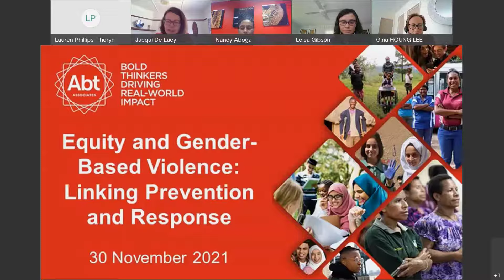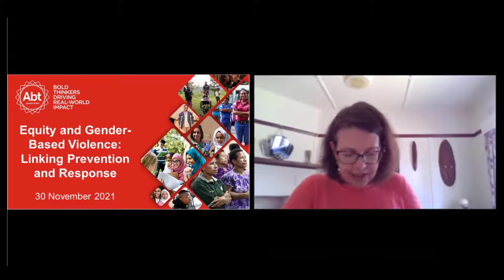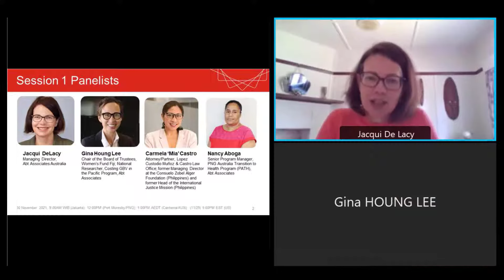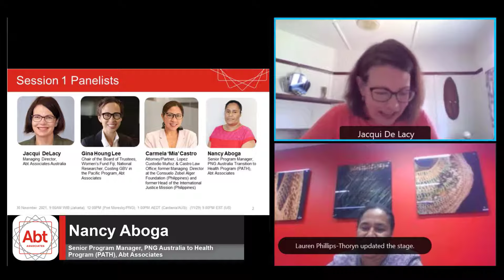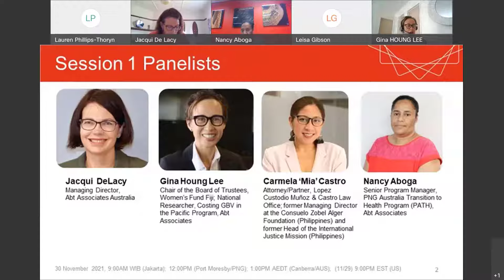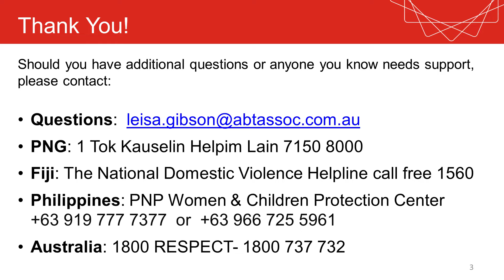Equity and Gender-Based Violence: Linking Prevention and Response – Australia and Pacific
Jaqcui De Lacy, Managing Director of Abt Australia and UK,  facilitates a discussion between Gina Houng Lee, Chair of the Women’s Fund Fiji (WFF) board of Trustees, Attorney Mia Andal-Castro, an expert on trafficking, children’s rights and women issues and Nancy Aboga, Senior Program Manager, Gender Equality and Social Inclusion for PATH PNG. They discuss gender and social norms, men’s engagement and their experiences in GBV prevention and response in the region.